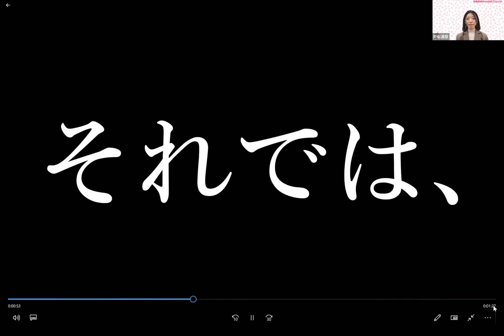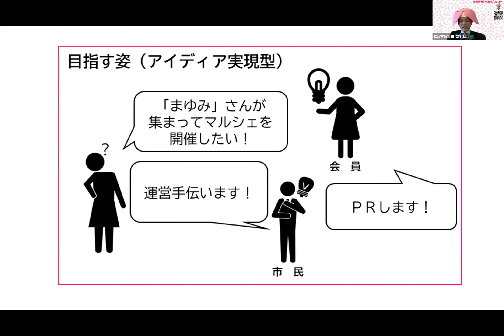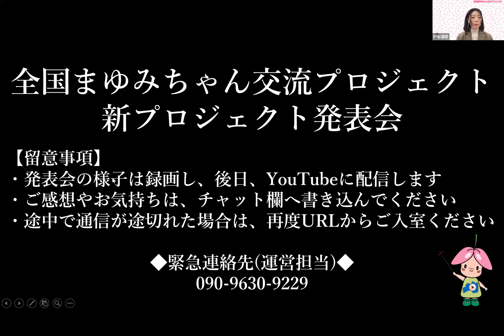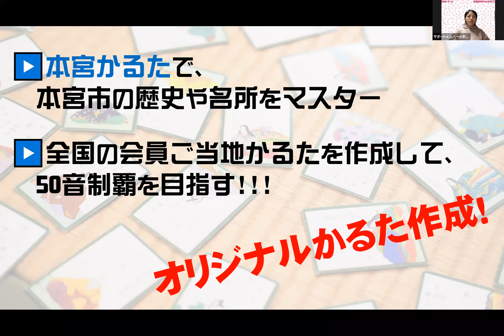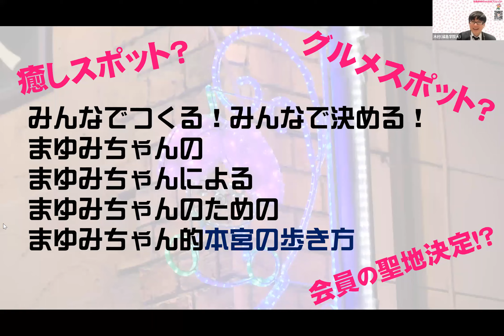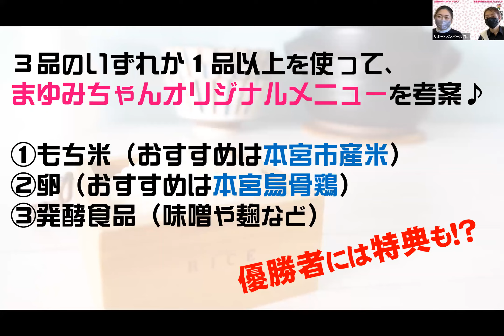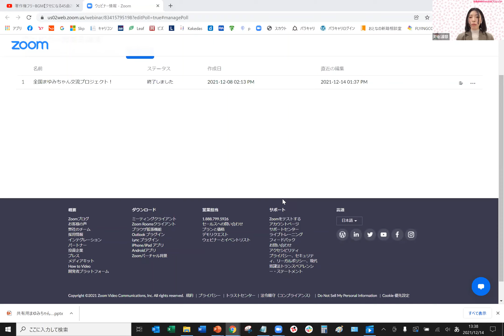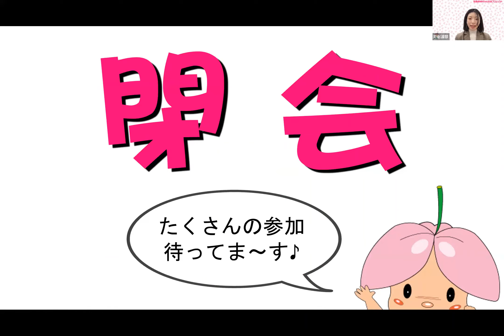【全国まゆみちゃん交流プロジェクト】新プロジェクト発表会（031214 Zoom配信映像）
0:00　オープニング
2:25　開会
3:12　主催者あいさつ
5:23　プロジェクトのはなし
13:03  新プロジェクト説明①（かるた）
19:55  新プロジェクト説明②（ツアー）
25:27  新プロジェクト説明③（レシピ）
33:27  3つの新プロジェクトまとめ
36:45  投票タイム
40:07  お知らせ
42:42  閉会